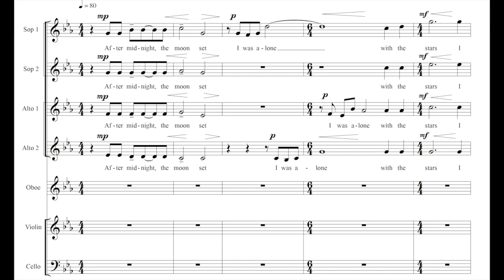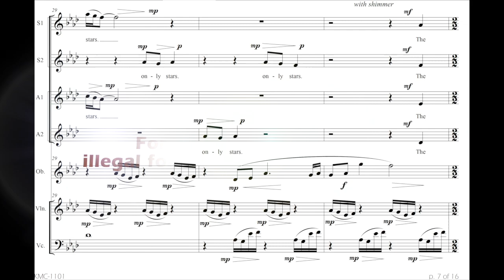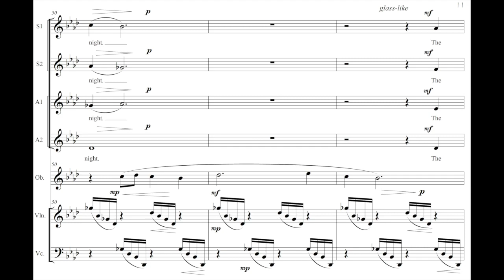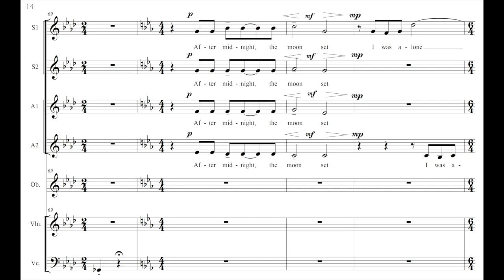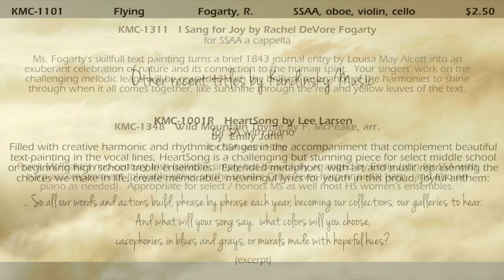VideoScore for KMC 1101, Flying, SSAA with cello, violin, and oboe, by Rachel DeVore Fogarty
VideoScore for Kandinsky Music publication KMC 1101, Flying, for SSAA with cello, violin, and oboe, by Rachel DeVore Fogarty. Performance by St. Olaf's College.  Flying has also been performed by the National Honor Choir at ACDA National Conference, AOSA National conference by the Indianapolis Children's Choir, other top collegiate ensembles including Oklahoma State University, Baylor, Kentucky, and many more, as well as community women's ensembles in Seattle, Boston, Austin, Minneapolis, and more.